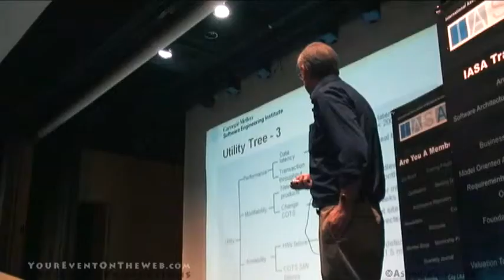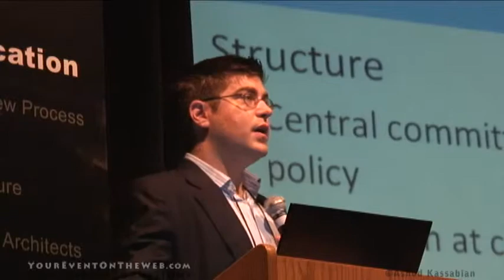IASA Software Architects Conference NYC 2009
YourEventOnTheWeb.com © Ashod Kassabian Productions  Presents IASA (International Association of Software Architects)  NYC 2009 Conference.  Interviews include John Zachman, Grady Booch, Jeff Scott, Len Bass and more... IASA advances best practices and education that delivers programs and services to IT architects. It also and develops accreditation programs and services that optimizes the IT architecture profession. IASA membership consists of approximately 6,000 located in over 50 countries.